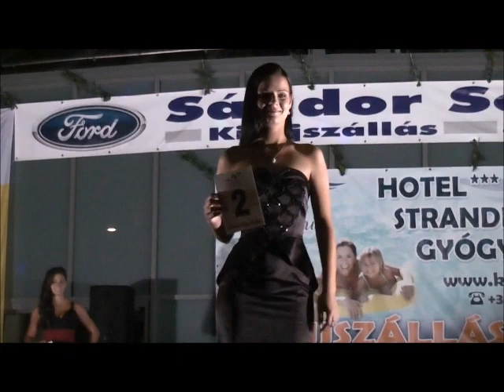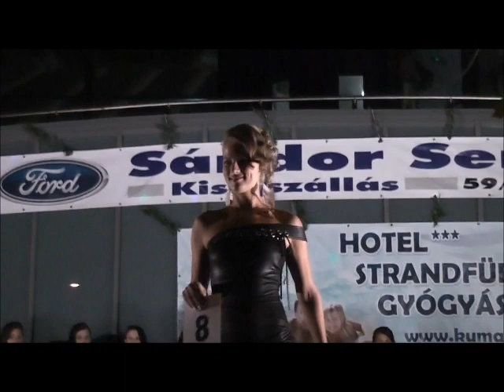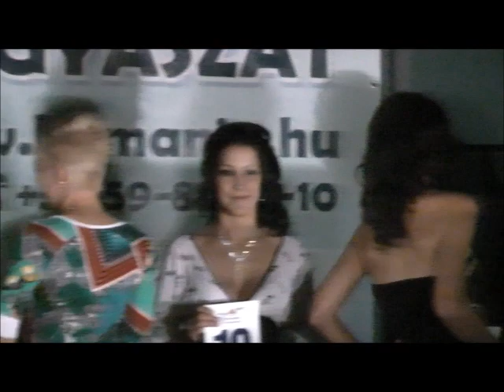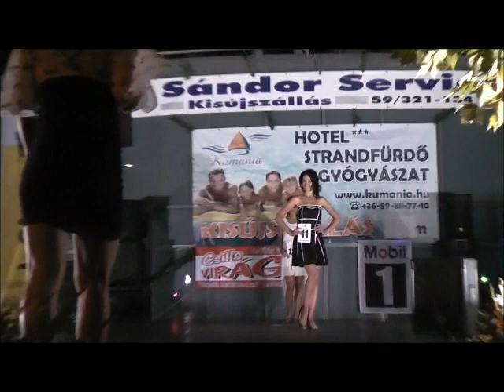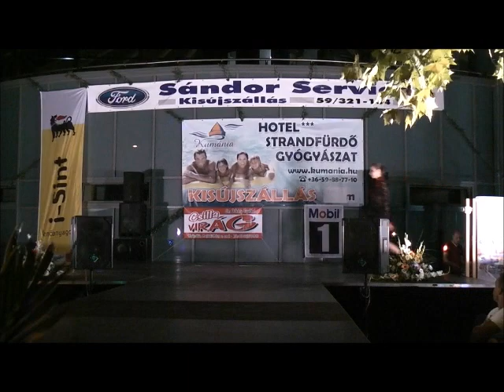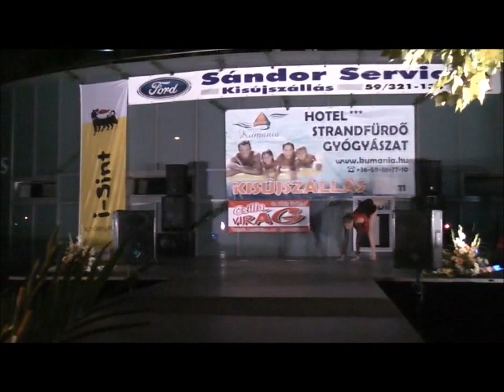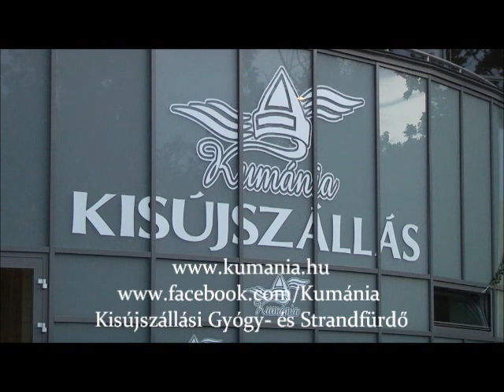Kunország Szépe Választás 2013 2 rész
Kisújszálláson a Kumánia Gyógy- és Strandfürdőben először megrendezett Kunország Szépe Választás 2013. 2. részében, Debreczeni Zita műsorvezető először Katus Attila hatszoros aerobic világ- és kétszeres Európa bajnokot kérdezi a szépségideálról, majd Varga Tamás kétszeres olimpiai bajnok vízilabdázót. Ezután a versenyzők harmadik, koktélruhás fordulója látható. A műsort fit-kid és táncbemutatók színesítik. Következő rész: Kunország Szépe Választás 3. rész